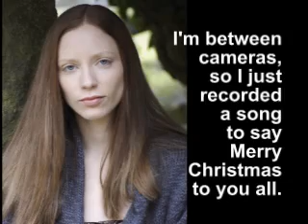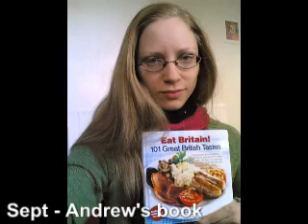Merry Christmas - Dec 2007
The Coventry Carol (trad).
Music performed by Donna Adams Profeta.
Sung by Marysia Kay.

A merry Christmas to everyone.

I am between camcorders at the moment, so I had to cobble something together with song and photos instead, it's done a terrible job of rendering some of the images but most of them have been posted on livejournal or facebook over the year anyway.

Video clip at end from The Seamstress, directed by Tony O'Reilly.